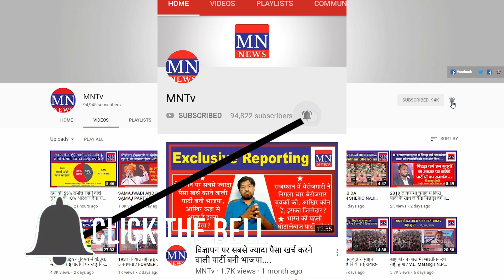Dr. Kafeel Khan on Yogi Adityanath on the Occasion of 70th Constitution Day in Delhi | MNTv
4. MN Radio (android app)
5. Mulnivasi Nayak (android app)
6. MN News (Web Portal)
7. MN News (Web Portal)